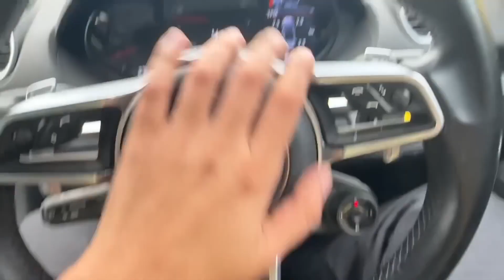black Fortuner Legendre pr serious behas hogyi !!